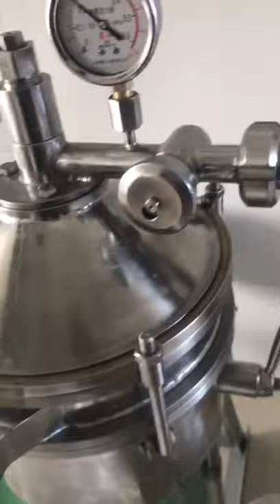Arminox Disc Separator with manual cleaned bowl 1000 l/h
Skim separator 1000 l/h